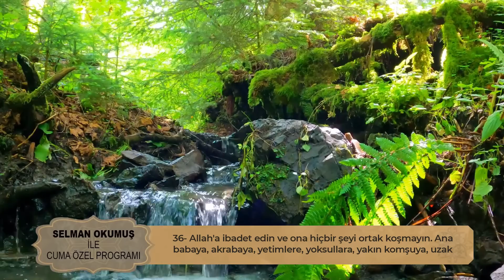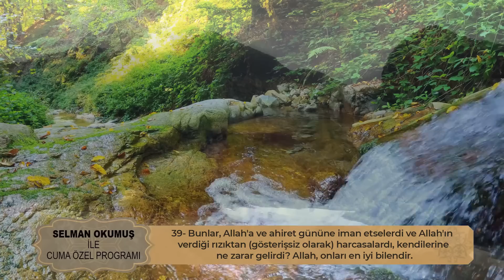Cuma Özel Yayını | 'Kur'an Sonsuz Rahmet Kaynağıdır!' | 28 Ekim Cuma 2022 | Hafız Selman Okumuş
Friday is the best of days. It is a day where the most consultation and right decisions are made. It is the feast day of Muslims. According to our prophet, it is the most beautiful and the most fruitful of days. Dear friends, we always say that the Qur'an is endless. It is a source of healing and mercy to those who read, listen and serve. Reading not only the text but also the meaning; only one thing is expressed by reading the text, understanding its meaning, and applying it in our lives. Now we are talking about life school. Knowing knowledge is not enough unless we begin to apply what we have learned. Just like you don't know how to earn money and put it in your pocket and spend it. You can earn money. As much a blessing as earning is, being able to spend it and be able to save it in the right places is another blessing. Therefore, knowledge is an immense treasure. They are trying to upload all the information of the world to the computer, but the computer still cannot keep up.
Because the source of wisdom is Allah, who knows everything and knows the unknown and the visible. As his only possessions, we are also informed, through inspiration, through conflict, with what we learned at school, with the beautiful expressions of friends in the school of life… Remember, Allah is addressing us with the languages of His servants. It tells us what we need to hear. Good or bad, some are not able to say right, but there is definitely a truth in what he says. This does not mean that we deserve all the insults that are given to us. No, when a person looks at you, he may see himself and feel the need to insult. Of course, we can learn from these statements. But remember, in the school of life, many things point to us. It is very important to see them and be aware of them.
Today, the page that was directed to me as a question in world Quran reading competitions from the chapter of Nisa and where many of my competitor friends were also addressed with this question came to my mind. Here are a few verses that I will try to read from the 85th chapter of the Qur'an, Surah Nisa and verses 36. After that, I hope we have a hatim prayer today. You, the students of the Quran family, the volunteers of the Quran family, are reading by taking the juzs from us. May Allah accept it. You post comments from both Instagram and YouTube. Thank you very much. We would like to thank everyone who guided us in some way, tried to correct us, and informed us of the correct forms of our wrong statements.
Because we came to this world to mature. We are here to complete each other. May Allah grant us all the opportunity to go through the right training in every way with our words, our language, our hearts and our eyes. Begin your preparations for the mutuality. We have 4-5 months left in Ramadan, we don't have much time. Hopefully this year we will be prepared for a good mutuality. We are making plans with our friends. May Allah grant us all the ability to read the Qur'an. This knowledge is entrusted to us, this is the Qur'an. May Allah grant us all the ability to read and convey it in the best way possible and to grow in hearts. If you want to write your name and surname in the comments section, both in the live broadcast comments and in the fixed comments section, you want to get how many juz you want. My friends will reply to the messages that those parts were given to you. If you write that I want to read the fifth juz or I want to read the 5th juz, your friends will give you information about which juz you will read from there. May Allah accept our prayers. If we are ready, we will start reading from the 36th verse of Surah Nisa.
May Allah accept it. Dear friends, Allah commands us with these verses to serve Him, not to associate anything with Him, to be kind to your parents, to do good to your close relatives, to do good to the orphans, to do good to the homeless, the homeless, and the stranded. Well, we compare those who spend their wealth in the right ways with those who believe in Allah and do this for the sake of Allah, but we say those who is not believer are very benevolent. Here he answers that in the second line in this verse.